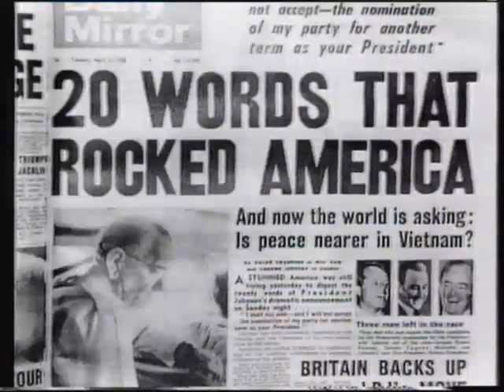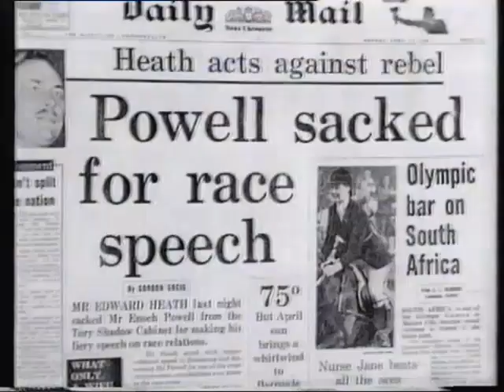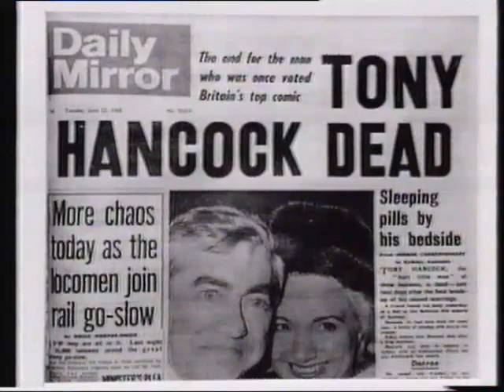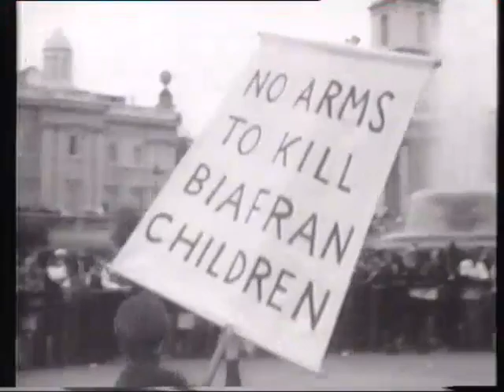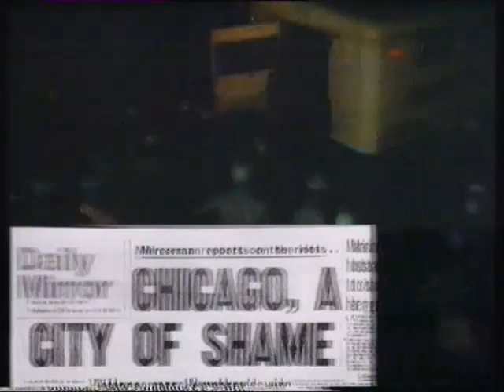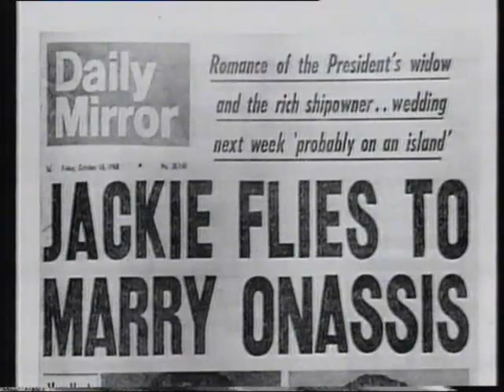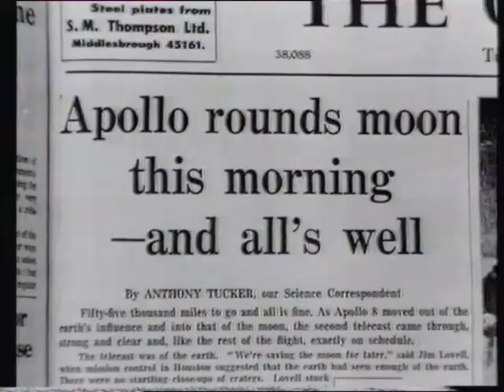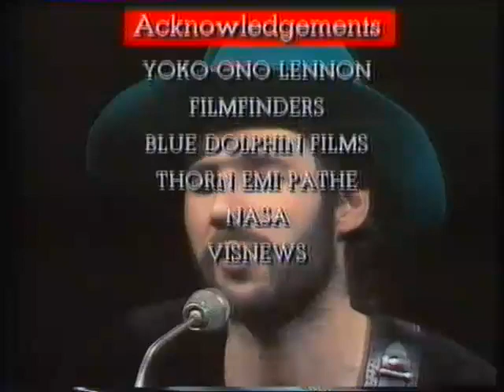The Rock 'n' Roll Years 1968 (UK edit)